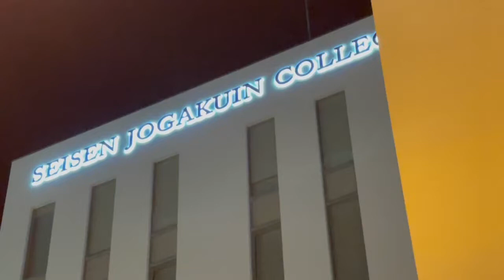クリスマスツリー・イルミネーション 清泉女学院大学・短期大学 【extra】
長野駅東口
本日仕入れた情報で、早々に花火の後、行って来ました。